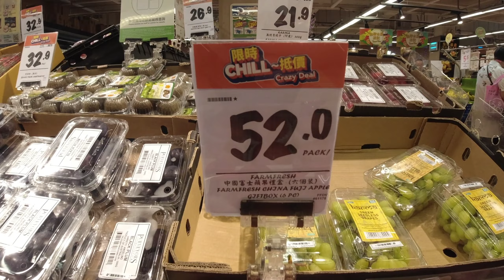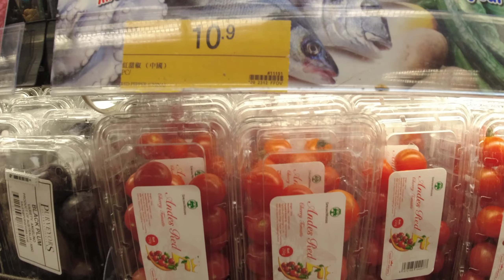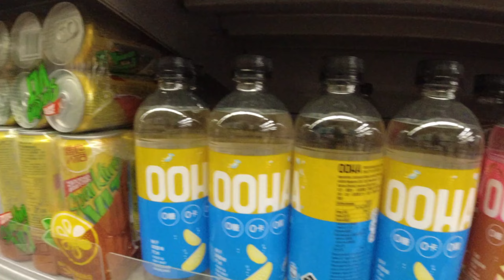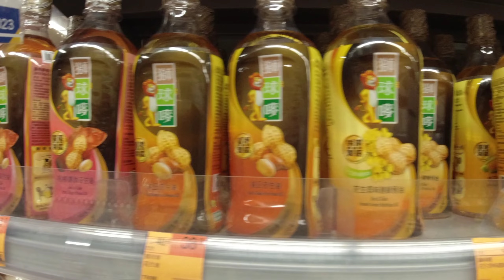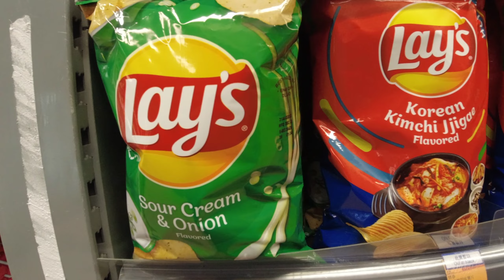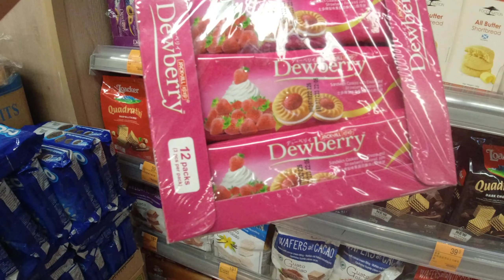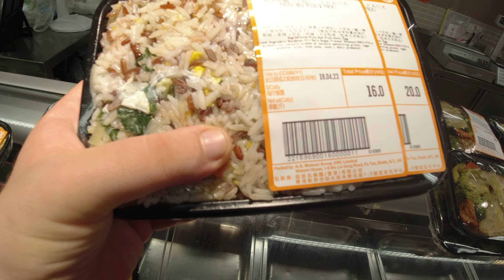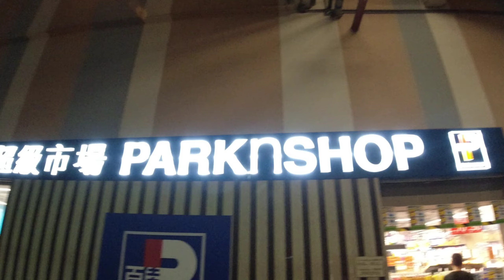Fiyatlar Nasıl ⁉️// Dünyanın EN PAHALI Ülkesi Yuh Artık hongkong dünyaturu gezgin #60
Merhaba ben Sinanko , parasız dünya turu yapmak için bir risk aldım ve yollara düştüm , yolda para kazanmaya çalışarak otostop çekerek ve  çadırda kalarak minimal harcama ile çıktığım bu yolculukta  heyecanımı , korkularımı , gezdiğim yerleri sizlerle paylaşıyorum .